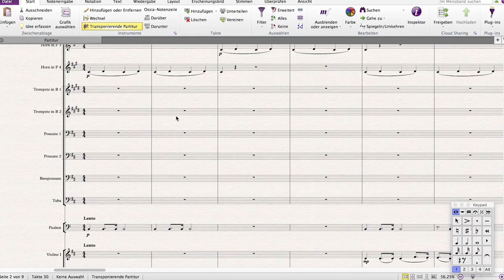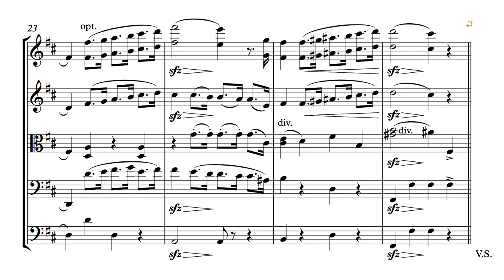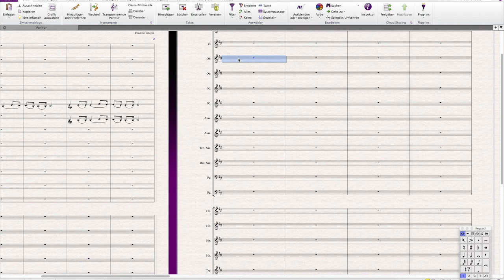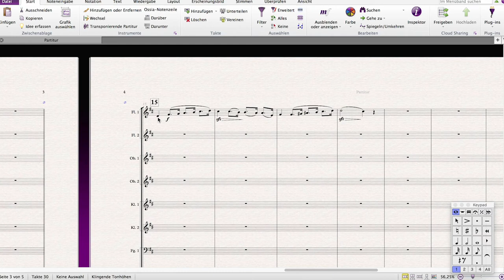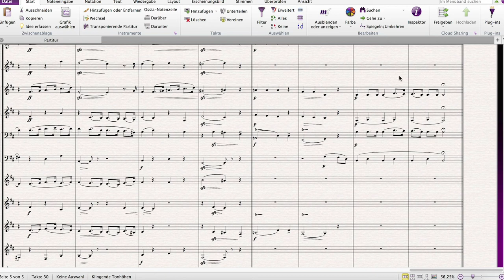F.Chopin - Marche Funebre - Tutorial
In dem Video-Tutorial „Schulpraktisches Arrangieren mit Henning Hansen - Marche Funèbre von Frédéric Chopin“ behandeln wir ein Orchesterarrangement des Trauermarsches aus der 2. Klaviersonate op. 35 von Frédéric Chopin. Viele bekannte Themen und Melodien der Klassik und Romantik wurden seiner Zeit für Klavier komponiert, sind aber auch von anderen Besetzungen spielbar.

Ziel ist es, den Schülerinnen und Schülern eine bekannte Klavierkomposition und die Ausdrucksmöglichkeiten verschiedener orchestraler Klangfarben durch eigenes Musizieren zugänglich zu machen.

Unser Beispiel ist der Trauermarsch aus Chopin’s 2. Klaviersonate. Als Vorlage dient uns das Original für Klavier, welches wir uns von der Homepage herunterladen und aufrufen können.

Projektleitung: Prof. Dr. Hans Bäßler
Konzept: Prof. Dr. Hans Bäßler, Henning Hansen, Dennis Bischoff
Projektkoordination: Goran Lazarević

Musik und Arrangement: Dennis Bischoff
Videoproduktion: Anette Reiß, Jan Oellrich, Aljoscha Seuss

2019